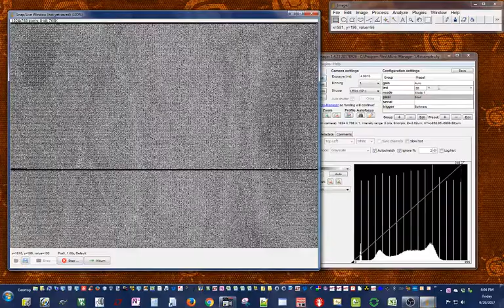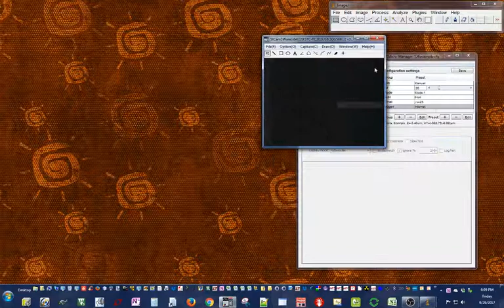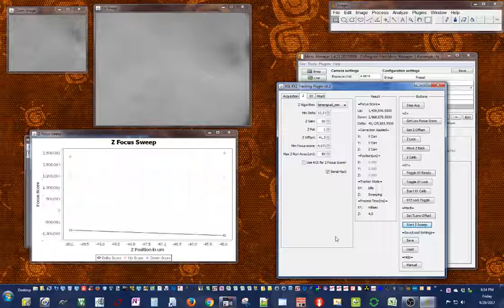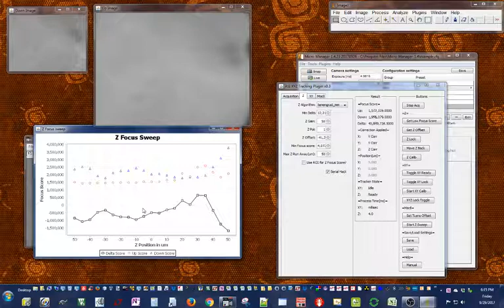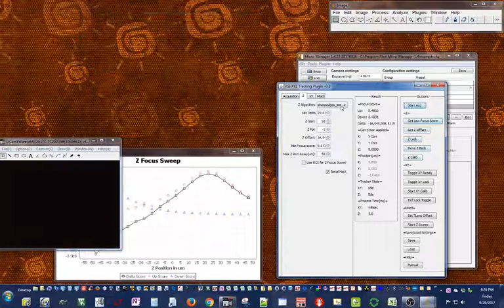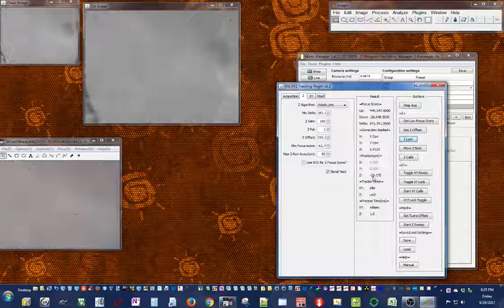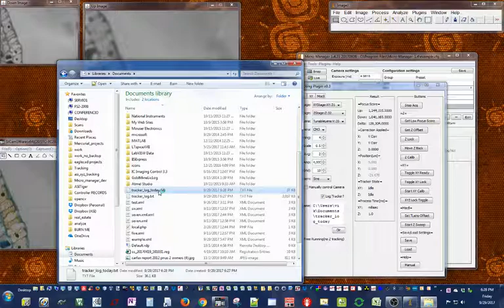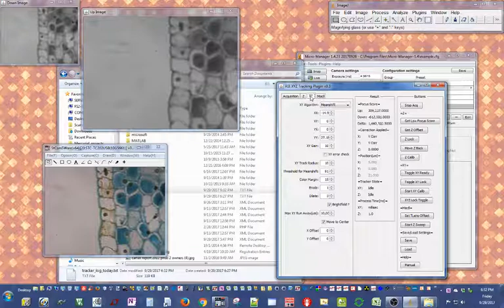Z Tracking with ASIs XYZ Tracker Plugin for MicroManager (#2)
Walk thru on using the Plugin for Z tracker or Continuous auto focus.

Video made with XYZ Tracker Plugin version 0.3